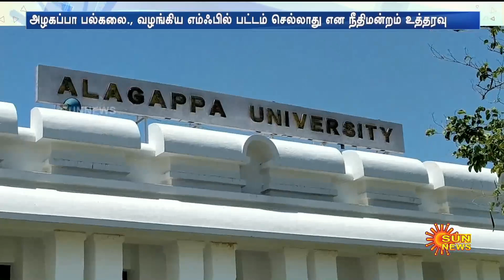இந்த பல்கலை., வழங்கிய M.Phil பட்டம் செல்லாது.. நீதிமன்ற உத்தரவால் அரசு பள்ளி ஆசிரியர்கள் அதிர்ச்சி